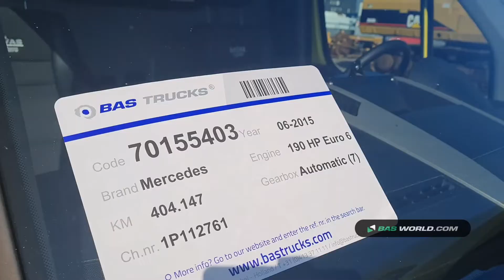70155403 Mercedes Sprinter